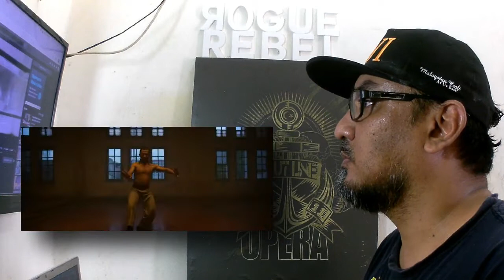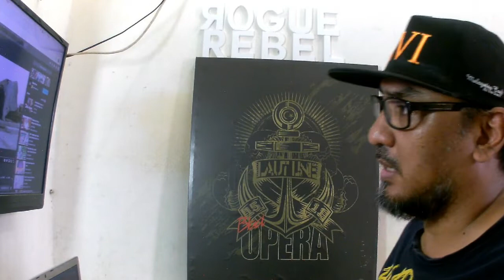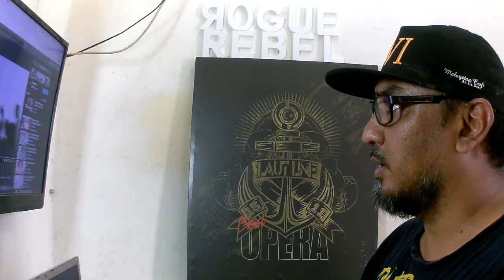GUNDALA - Reviu Trailer (FULL) - Filem Antarabangsa (2019)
If others refuse to fight for justice, it doesn't mean we have to be like them"

Gundala, Indonesian hero created by HASMI has gathered many loyal fans since the comic books were released beginning in 1969.
In 2019, the hero will grace the big screen.

Because the nation needs a patriot.

Gundala Putra Petir adalah film pahlawan super Indonesia tahun 1981 yang disutradarai oleh Lilik Sudjio. Film ini dibintangi oleh Teddy Purba, Ami Prijono dan W.D. Mochtar. Film ini adalah adaptasi pertama dari cerita komik pahlawan super berjudul sama karya komikus Indonesia Hasmi yang pertama kali terbit tahun 1969.